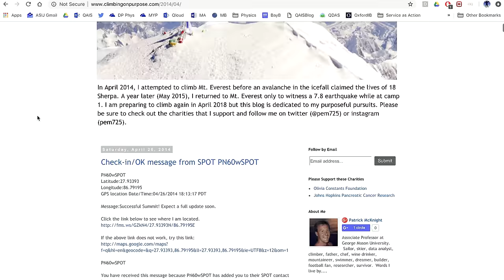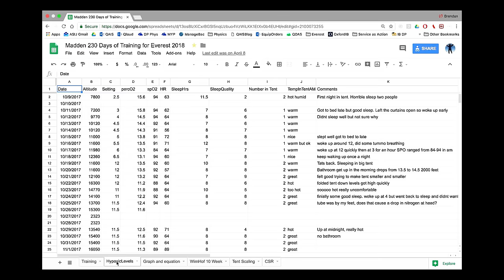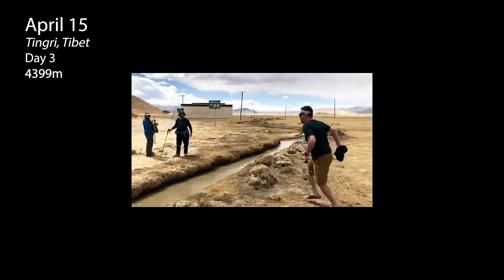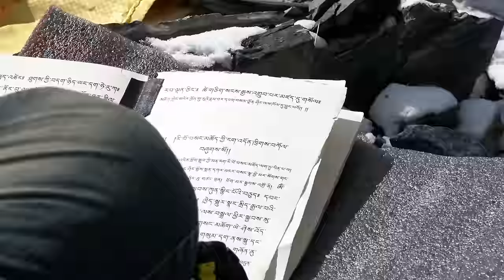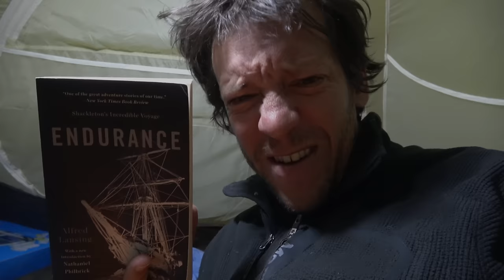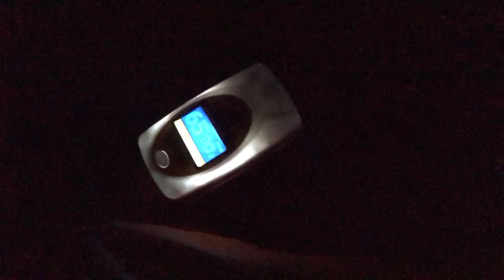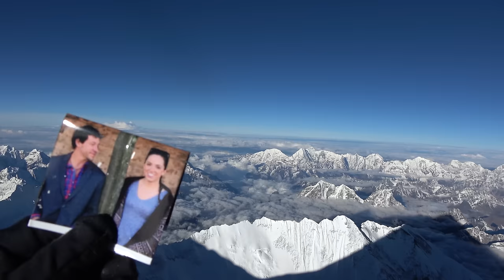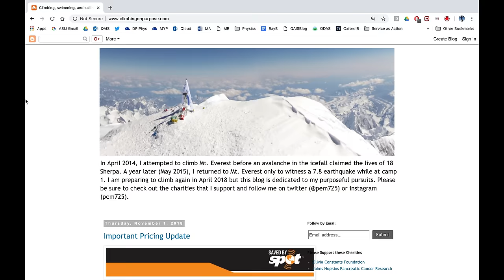Everest for Mountaineers - Full Doc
Everest for Mountaineers: 4k Ultra HD - Complete Film

The 3rd anniversary release of Everest for Mountaineers including all episodes. Watch as mountaineers Brendan Madden and Patrick McKnight embark on their quest to reach the summit of the world.

Book: One More Step

Cast of Characters
Sasha
Atlist.io
mynoise.net

Cameras:
iPhone X
Sony FDR-AX53